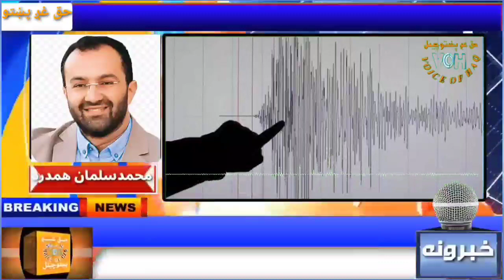‏2 نن شنبه Feb 13,2021 د حق غږ پښتو چینل خبري لنډیز په وېډیو کي